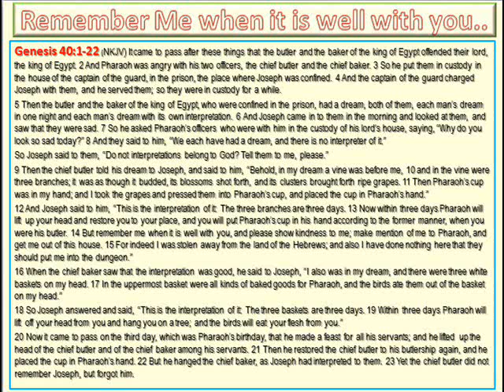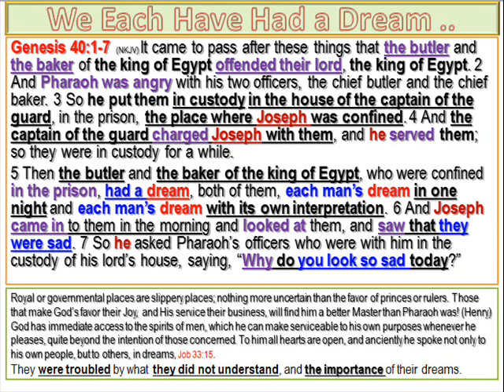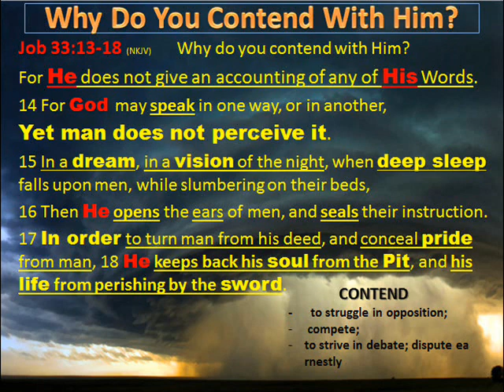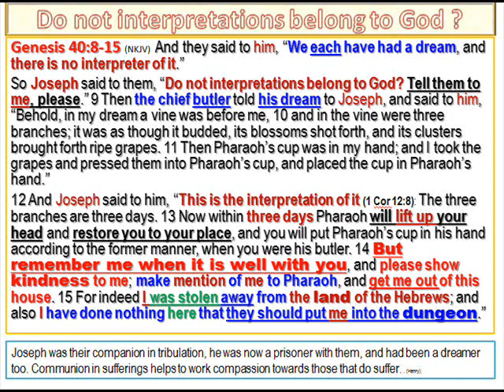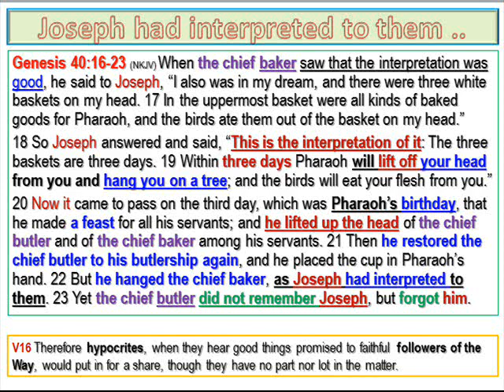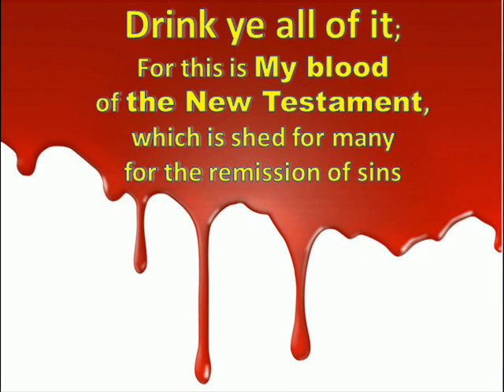5 DISCOVERING VALUES FROM JOSEF'S STORY 09 2017 S KACHANOV